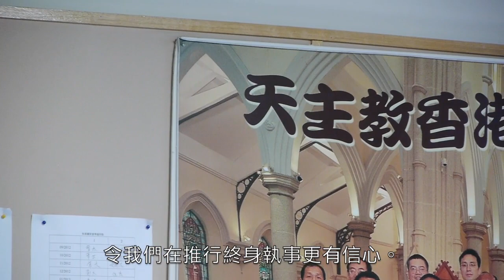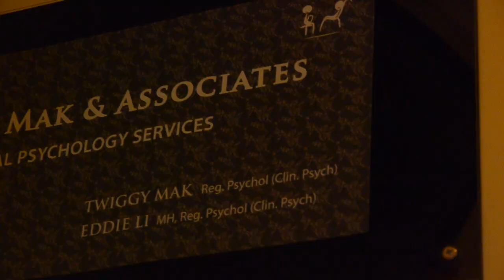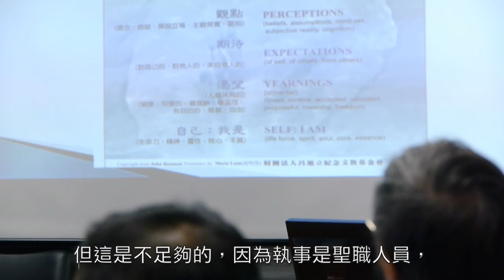天主教香港教區 - 執事聖職